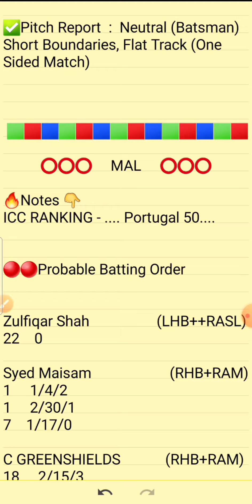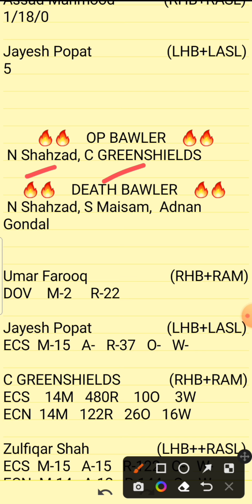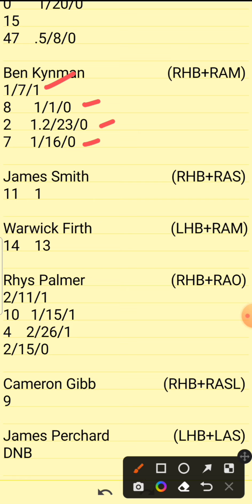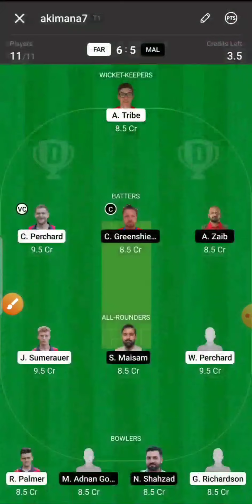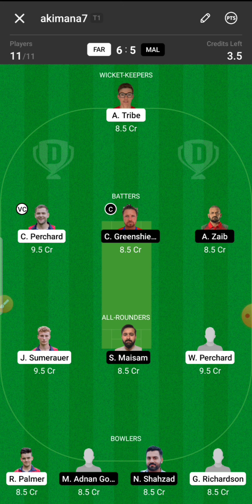Far vs Mal Dream11 || Far vs Mal Dream11 Team || Far vs Mal European League T10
1.Above video is based on my own research and analysis,  nobody is forced to play or believe in my videos, go with your instinct.

2. Dream11 takes great care to comply with all central and state legislation in India to ensure that  users are fully protected.

Far vs Mal
Far vs Mal